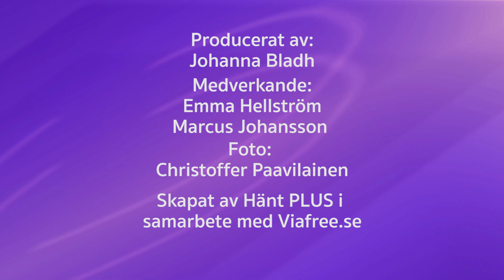Emma & Marcus om bråket och otrohetsdramat - måste svara eller äta äckliga grejer | Bladhs Bikt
Emma och Marcus hemliga konflikt efter otrohetsdramat mellan Bella och Arvid, finns det några känslor mellan Hanna Bodelsson och Marcus och varför blir det bråk i studion? Veckans avsnitt av Bladhs Bikt bjuder på två deltagare – och dubbelt så mycket drama!

Följ Paradise Hotel!

// Paradise Hotel // Måndag-onsdag 15.00 på Viafree //

Äntligen är realityseriernas kronjuvel Paradise Hotel tillbaka – som i år bjuder på ännu mer drama, intriger, kärlek och svek. Redan från start är det tjejerna som styr och ställer i paradiset och killarna kommer att få kämpa för sin överlevnad. Kom ihåg att ALLT kan hända på Paradise Hotel!